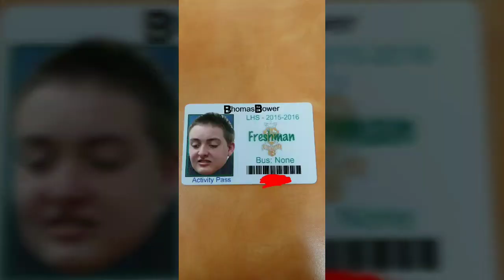My Homemade Vines (Bowling Fails edition)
My Boi